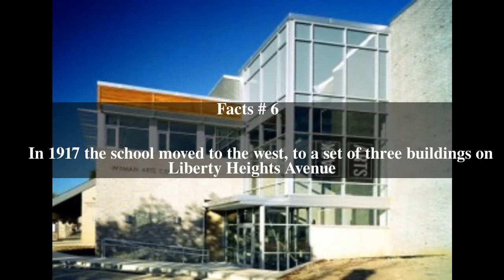Park School of Baltimore Top # 6 Facts